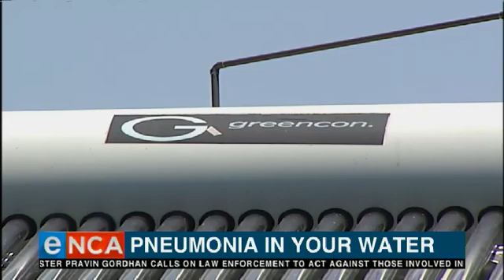Pneumonia in your water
A new study by Stellenbosch University has found that a bacteria that could cause severe pneumonia may be lurking in your water heater or geyser. Courtesy